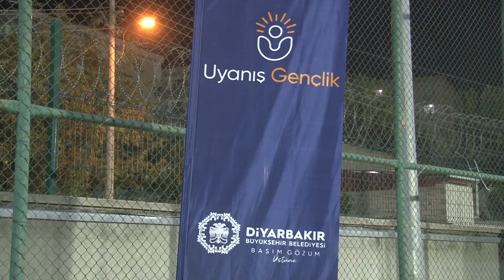“Uyanış Gençlik Futbol Turnuvası" başladı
Diyarbakır Büyükşehir Belediyesi, Uyanış Gençlik Futbol Turnuvası, 34 takımın katılımı ile başladı.

Büyükşehir Belediyesi, çocukları ve gençleri spora yönlendirmek ve yeteneklerini ortaya çıkarmak amacıyla düzenlediği etkinliklerine devam ediyor.

Bu kapsamda Gençlik ve Spor Hizmetleri Daire Başkanlığı, Gençlik ve Spor İl Müdürlüğü ile Türkiye Futbol Federasyonu (TFF) İl Temsilciliğiyle Uyanış Gençlik Futbol Turnuvası’nı düzenledi.

Vali Ahmet Cemil Serhadlı Spor Tesisinde gerçekleştirilen turnuvada, 14-15 yaş grubu ile 12-13 yaş grubundan oluşan iki ayrı ligde çocuk ve genç sporcular mücadele ediyor.

Turnuvada yarı finale kalan 8 takıma Gençlik ve Spor Hizmetleri Daire Başkanlığınca malzeme desteği yapılacak.

Heyecan dolu ve renkli görüntülere sahne olan futbol turnuvası dolyaısıyla öğrenciler, kendilerine bu imkânı sunan yetkililere teşekkür etti.

Büyükşehir Belediyesi, çocuklara ve gençlere yönelik etkinliklerine devam edecek.